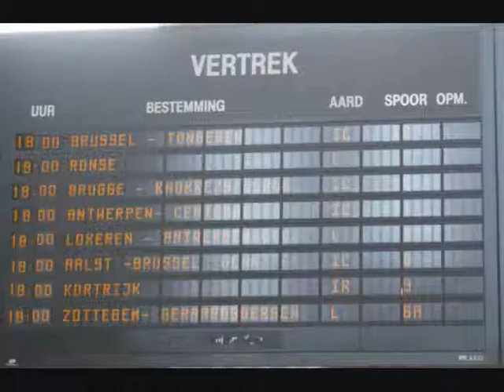Kortfilmfestival En Passant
Van Maris Melissa
Van Roose Stephanie
Grepdon Katrien